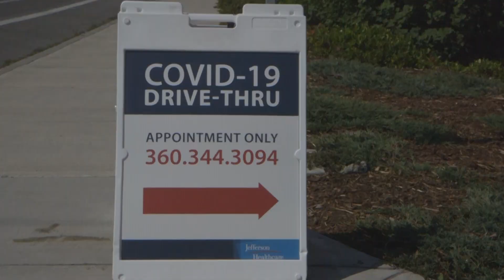COVID-19 Testing at Jefferson Healthcare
Jefferson Healthcare's Chief Medical Officer, Dr. Joe Mattern, walks us through the current thresholds and procedures for COVID-19 tests in Jefferson County, Washington.

Testing and tracing are conducted for Jefferson County through a partnership between Jefferson Healthcare and Jefferson County Public Health.